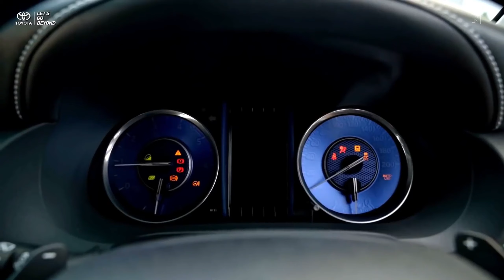New 2022 Toyota Fortuner GR Sport Mid-size Family SUV